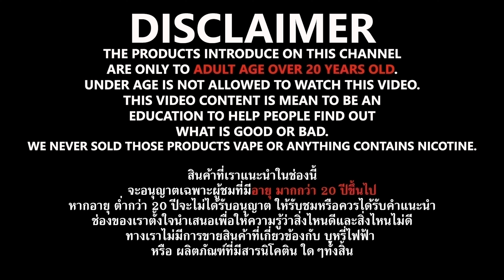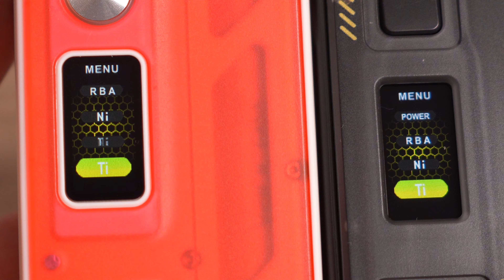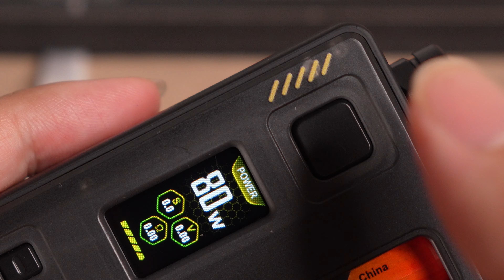รีวิว ชุดใหญ่ RINCOE Manto AIO Series มี Coil โม มาด้วย